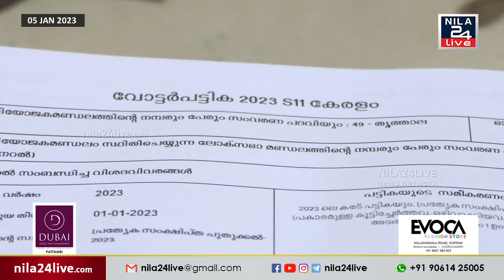പട്ടാമ്പി താലൂക്കിലെ പുതുക്കിയ വോട്ടർ പട്ടിക പ്രസിദ്ധീകരിച്ചു